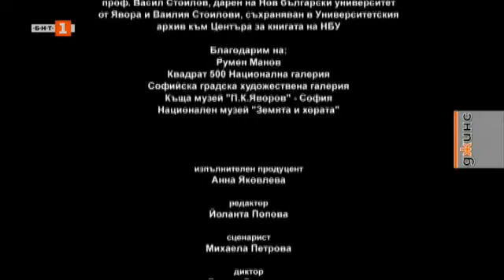Джинс - 13.02.2021 по БНТ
Гледайте предаването на Българската национална телевизия „Джинс“ на 13 февруари.